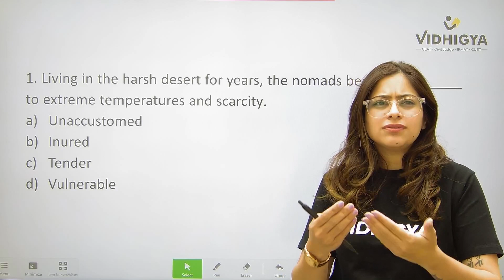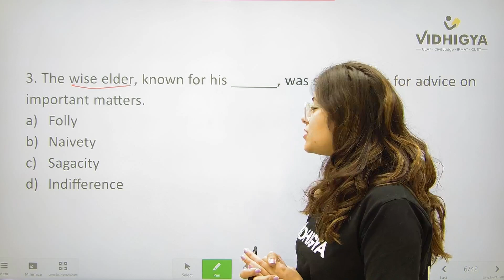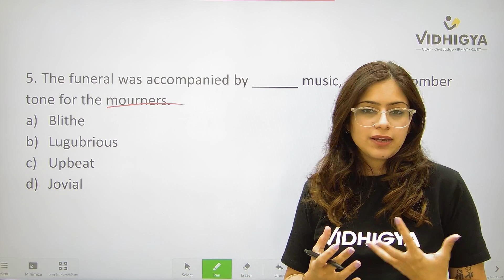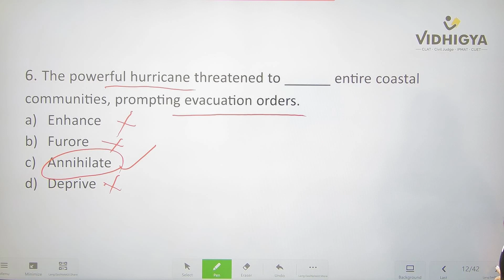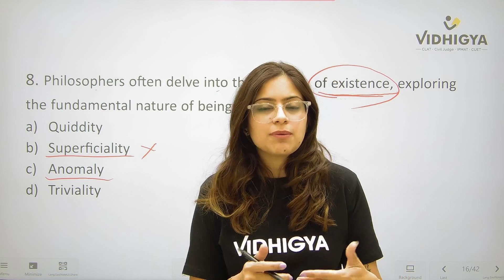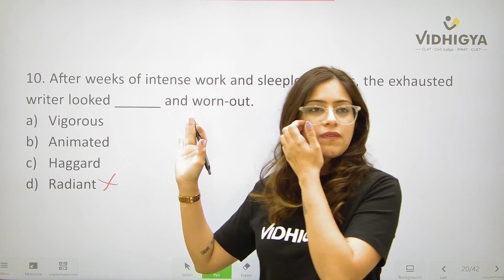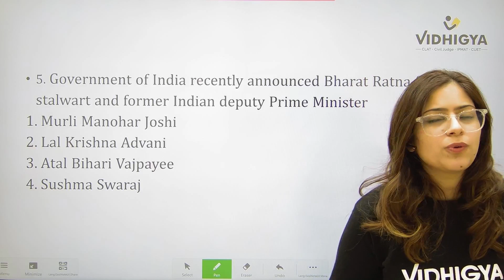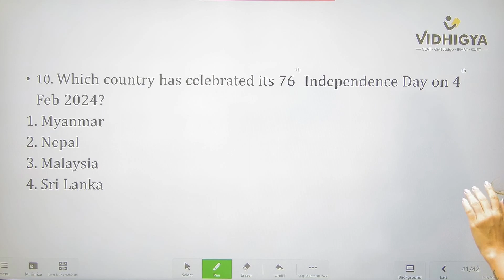CHECK YOUR QUIZDOM : Vidhigya CLAT Vocab & GK Challenge 21 - Can You Win?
🔍 Check Your Quizdom Series: Daily CLAT Prep with VIDHIGYA! 📚 | DNQs & DVQs February 5th, 2024.

🚀 Elevate your CLAT preparation with VIDHIGYA's "Check Your Quizdom" series! 🤓 This series includes 10 essential DNQs (Daily Newspaper Questions) taken from The Indian Express and The Hindu. It also offers 10 challenging DVQs (Daily Vocabulary Questions) to help you improve your vocabulary. 📰📖

Are you aiming for success in CLAT 2025? Don't worry, VIDHIGYA has got you covered! We bring you daily vocabulary quizzes to enhance your language skills one word at a time. We also offer daily GK quizzes that allow you to explore diverse topics with a daily dose of current affairs. Get ready for your daily dose of preparation!